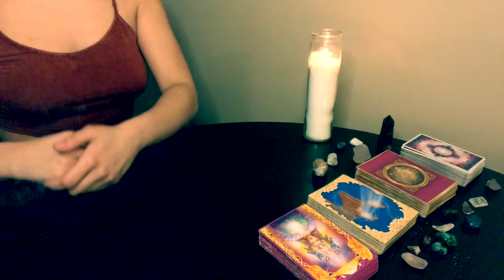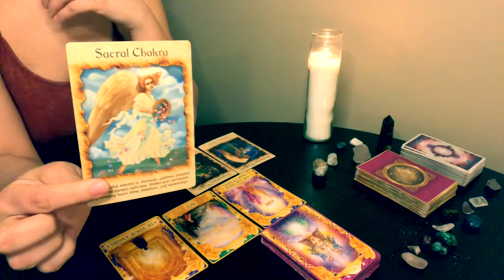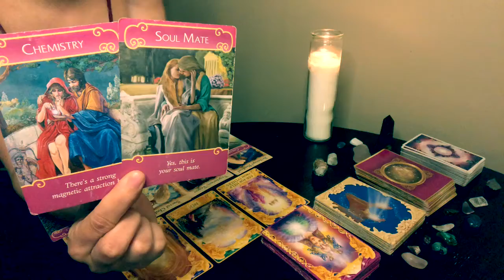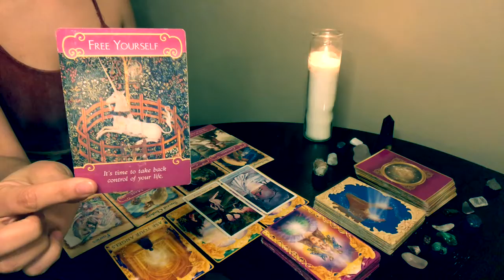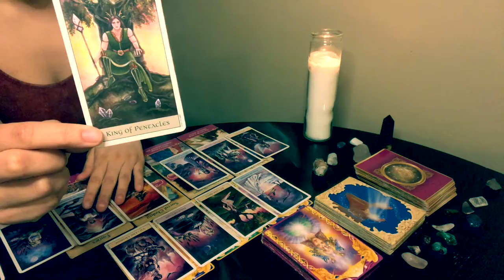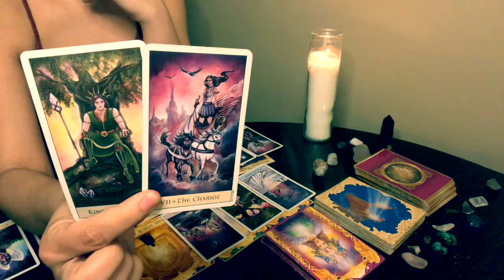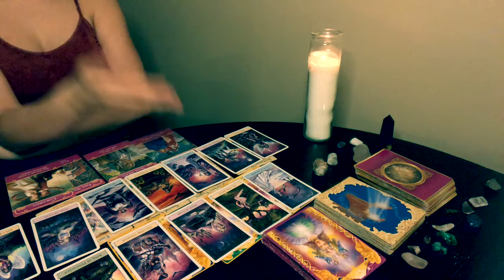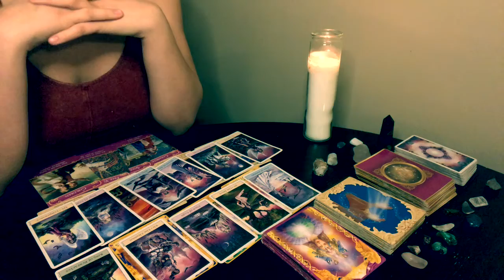WATER SIGNS LOVE - HEAL TOXIC TRAITS & TAKE CARE OF YOURSELF!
The energy was a little... deep and intense. I feel like water signs are going through lots of karmic tests within their relationships and it’s more than just romantic relationships. Whatever repetitive cycle you’re in that is keeping you stuck in a situation, you have to learn from your mistakes and move on.
Make sure you guys take care of yourselves physically too! If your not in the right state of mind and being, your judgment of people and situations could be off!

This reading is TIMELESS. Take what resonates and leave the rest and don’t forget to watch your other personal placements in case there’s extra messages there!